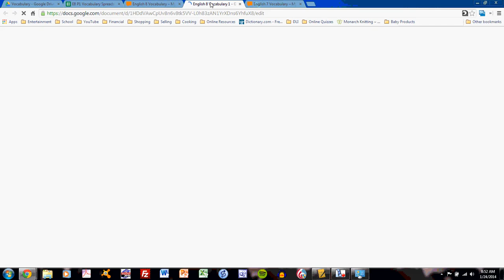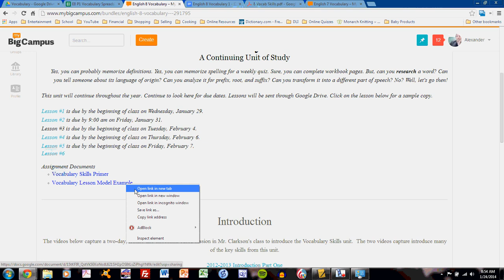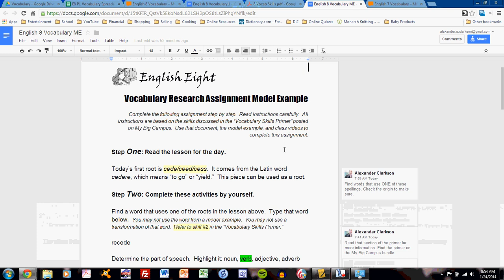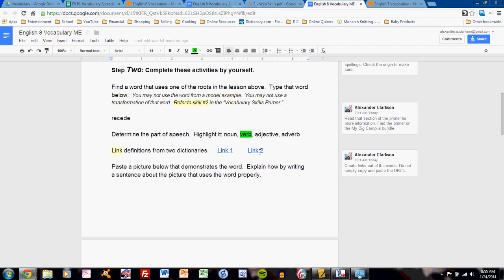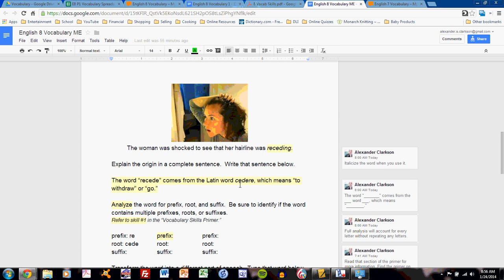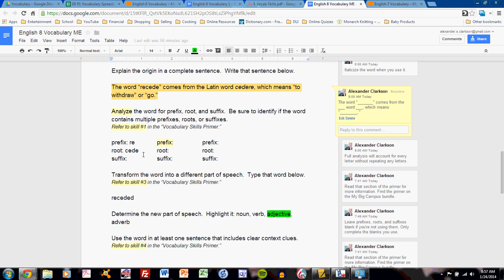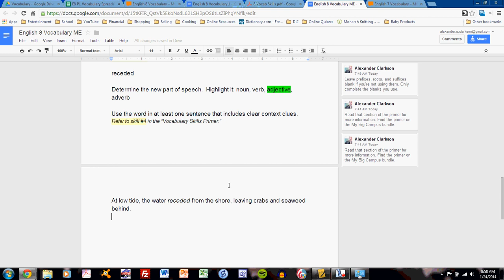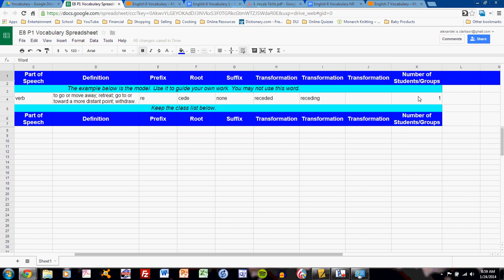English 8 Vocabulary Lesson Instructions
This video instructs English 8 students in the completion of a vocabulary lesson from the unit.